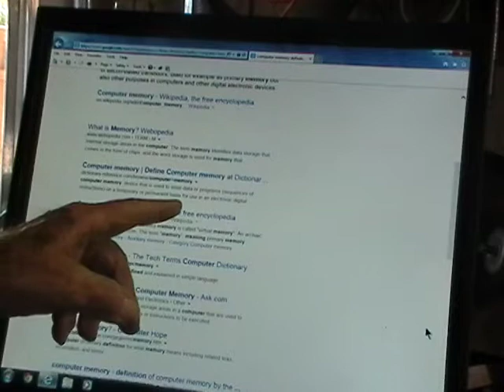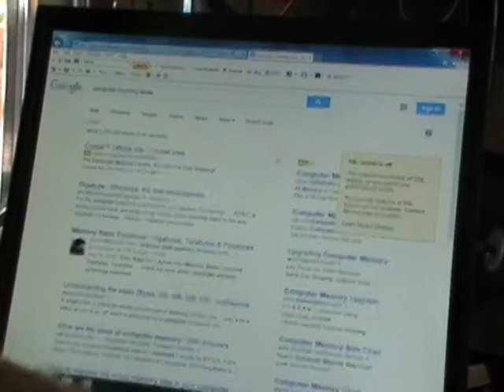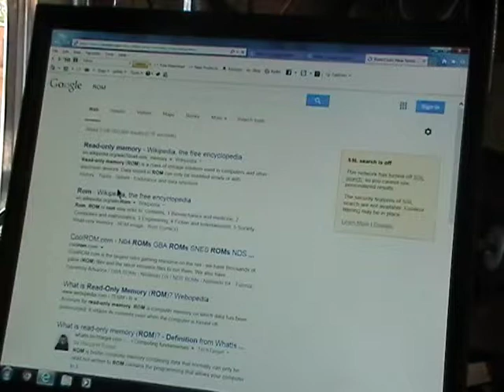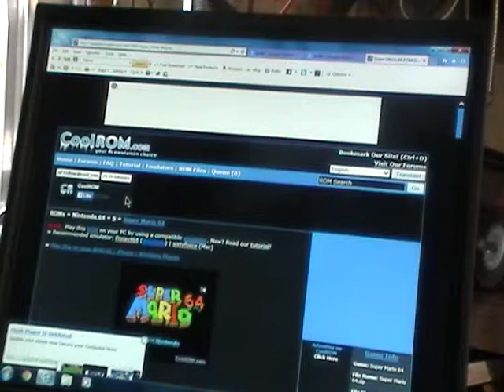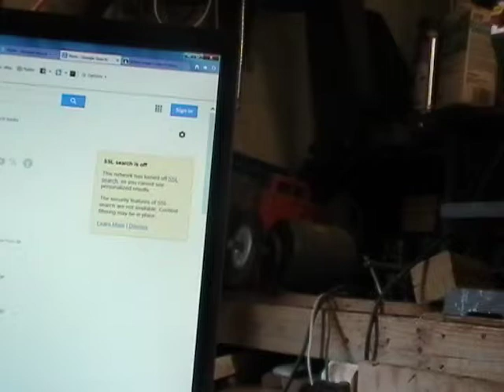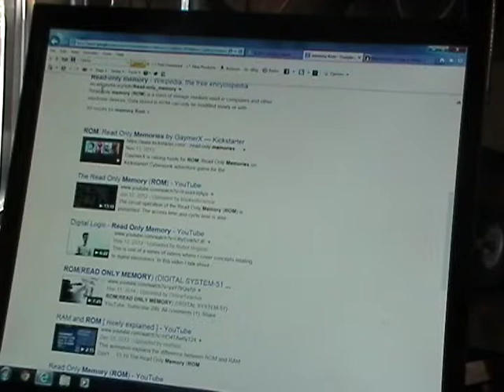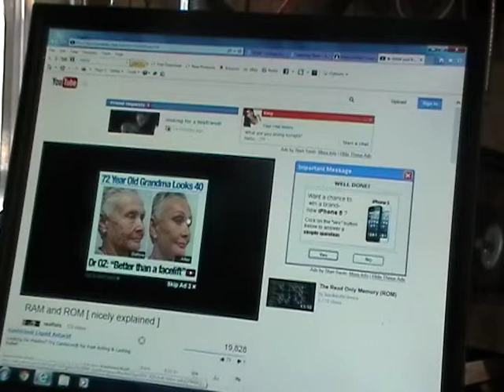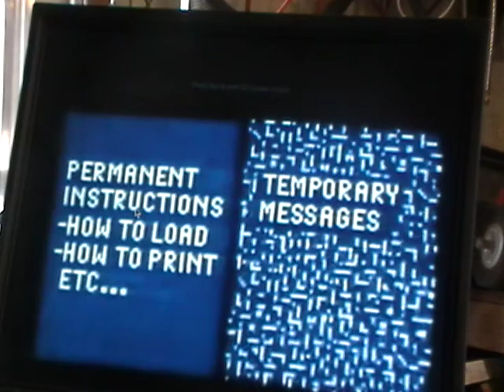Tom 14 4 30 1 RAM Randons Access Memories & ROM Read Only Memories 1